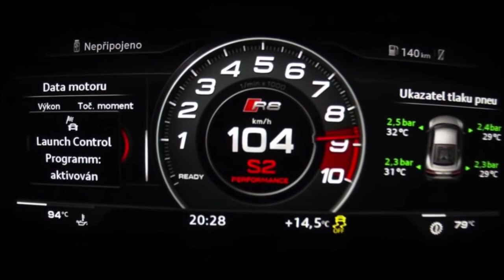Drive a High Performance Car to Unlock your Peak Performance Drive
At the Peak Performance Mindset retreat we invite you to challenge yourself to break through your self-limiting beliefs.